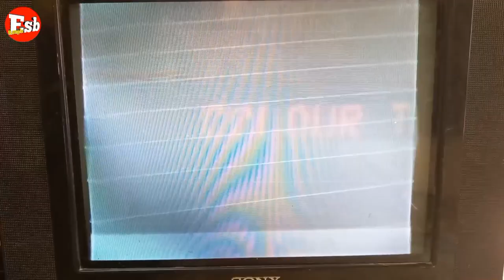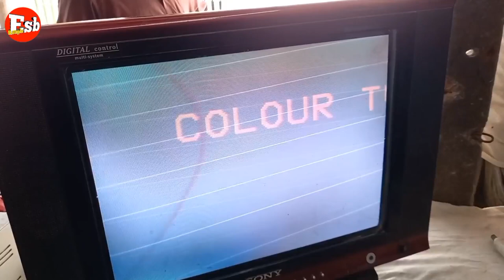How to repair CRT TV and servicing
How to repair CRT TV and servicing Esb Bangla
Youtube.com Esb Bangla channel How to servicing
ঘরে বসে মেরামত করুন সিআরটি টিভি এন্ড টেলিভিশন আপনি নিজে সাধারণ কোন প্রবলেম নিয়ে মেকানিক এর কাছে যেতে হবে না যার শিক্ষনীয় বিষয় ভিডিও আমরা এই চ্যানেলে আপলোড করে থাকি আমাদের এই চ্যানেলটি সাবস্ক্রাইব করুন এবং শিখুন ইলেকট্রনিক্স অল এভরিথিং কাজ যে কোন বিষয় নিয়ে আমরা ভিডিও আপলোড করে থাকি
যেমন সিলিং ফ্যান মোটর বাইন্ডিং মিশু কারীর মটরসহ চার্জার ১২ ভোল্ট চার্জার সহ যেকোনো ধরনের চার্জার সিআরটি টিভি এলইডি টিভি যেকোনো ধরনের কাজ আমরা করে এই চ্যানেলে আপলোড দিয়ে থাকি প্রতিদিন